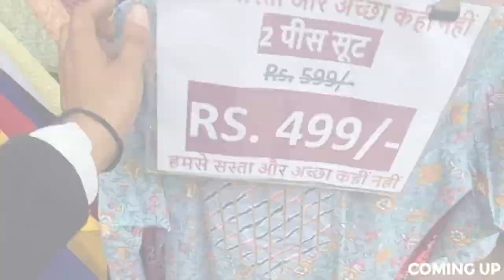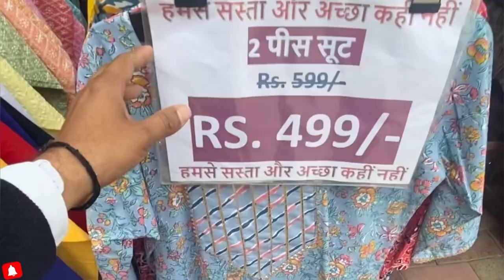Lajpat Nagar Market Delhi | Latest Summer & Festive Collection 2023 | Lajpat Nagar Central Market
lajpat nagar
lajpat nagar central market delhi
Delhi vlogs
Delhi Market videos.
Best Market in Delhi
wholesale shopping in delhi
western shopping in delhi
Delhi market best video
Lajpat Nagar Market Delhi | Festive+Summer shopping

that Pinkish Girl ( Pooja )

                                                           ____ ____Disclaimer_________________